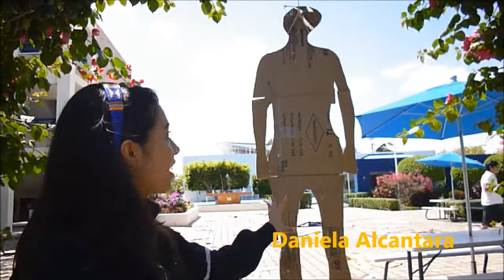Siluetas CUAM artistas plásticos de Cancún Aleks Hergut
Ejercicio artístico a cargo del Prof. Aleks Hergut en el centro universitario anglo mexicano